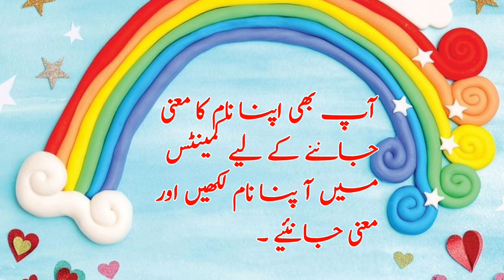Ajmal اجمل  Name with Meaning & Details || Name With Meaning In Urdo & Hindi